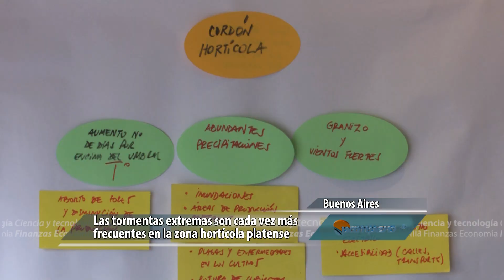44 quintas con riego garantizado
El balance de Euroclima + Resilientes, el proyecto europeo de apoyo a las acciones frente al cambio climático, deja como saldo reservorios de agua instalados en 44 quintas de productores en la zona de La Plata.  Esta tecnología fue pensada para garantizar el riego de las hortalizas en momentos de cortes de energía.